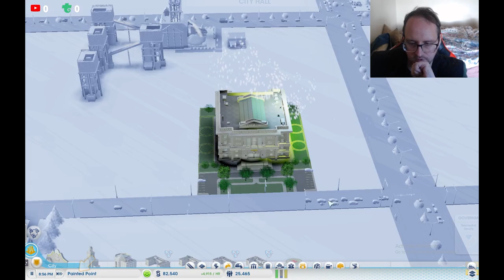Getting Rich - SimCity #07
Lets Build - SimCity, this was the game that got the most votes on Youtube and X so here we are :)

Chapters
N/A

None

Gamer Tag
Xbox: Sharp256#7725
Steam: Sharp256